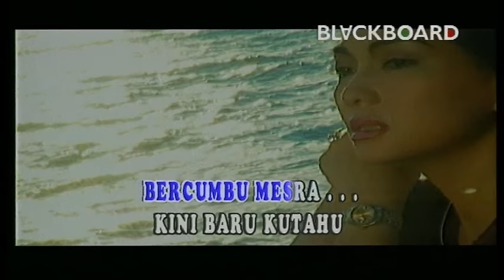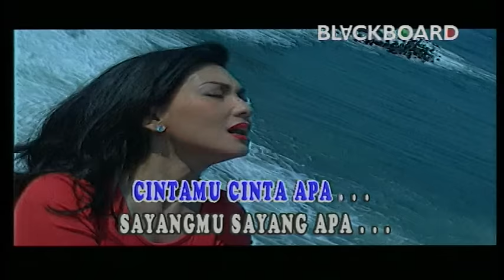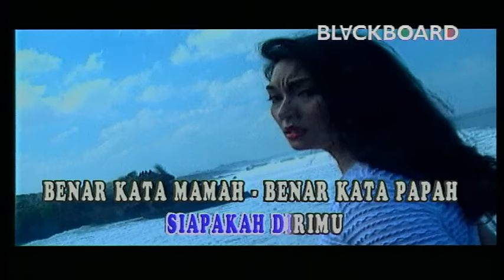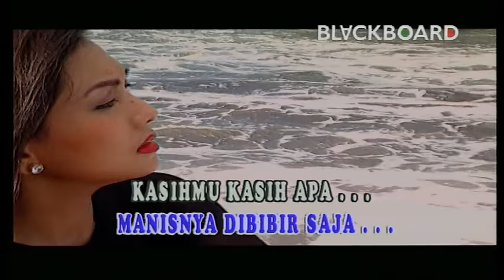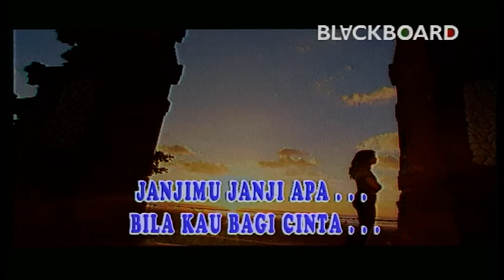Nia Daniaty - Cintamu Cinta Apa (Official Music Video)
Selamat menonton video Nia Daniaty - Cintamu Cinta Apa  yaa!

Kini baru kutahu siapakah dirimu
Benar kata mama, benar kata papa
Engkau pria pendusta

Cintamu cinta apa? Sayangmu sayang apa?
Setiamu setia apa? Manisnya di bibir saja
Kasihmu kasih apa? Rindumu rindu apa?
Janjimu janji apa? Bila kau bagi cinta

Engkau pria pendusta